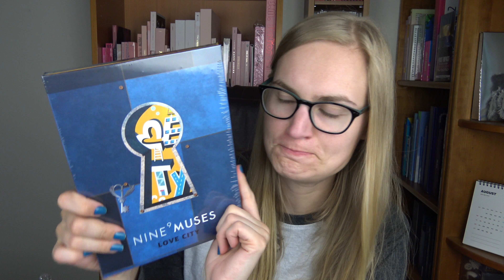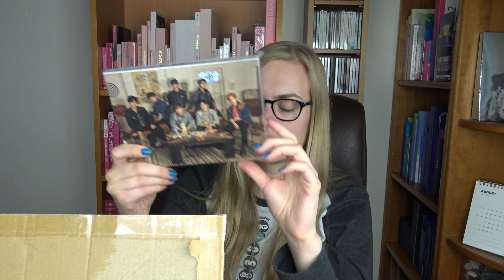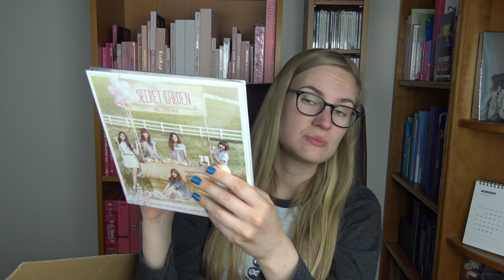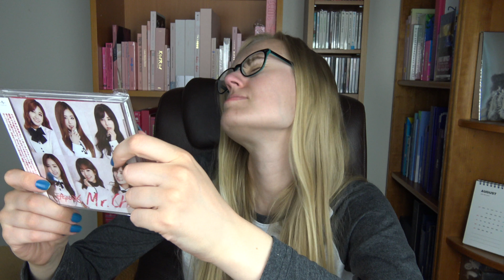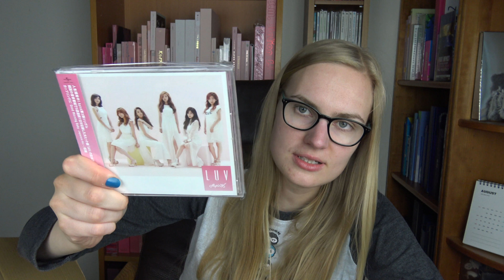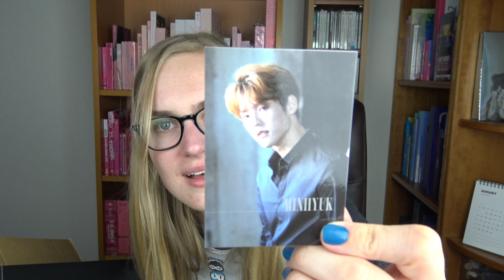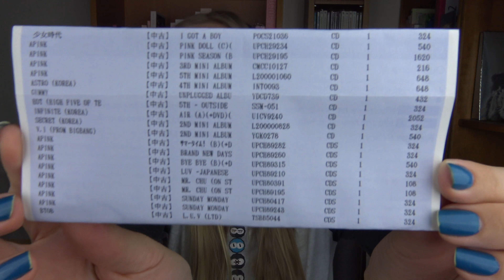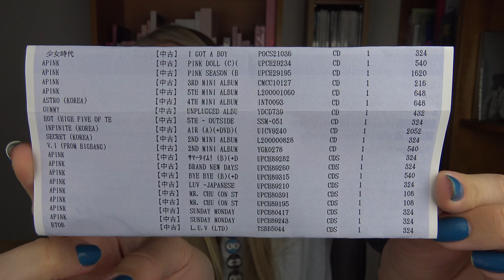Huge Kpop Haul #2: 31 Albums from Wanna One, Winner, SNSD, Jessica, CLC, Nine Muses, Apink & More!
Huge Kpop Haul #2: 31 Albums from Wanna One, Winner, Girls' Generation, Jessica, CLC, Nine Muses, Apink, Infinite, BTOB, ASTRO, MYNAME, Secret, VIXX, Gummy, Seungri & H.O.T!
Bought from Catchopcd & HMV Japan.

In the video:
- CLC "FREE'SM"
- Wanna One "To Be One"
- Winner "Our Twenty For"
- Girls' Generation "Holiday Night"
- Girls' Generation "I Got A Boy"
- Jessica "My Decade"
- Nine Muses "Love City"
- Apink "Mr.Chu (On Stage)"
- Apink "Secret Garden"
- Apink  "Sunday Monday"
- Apink "PINK SEASON"
- Apink "LUV"
- Apink "PINK LUV"
- Apink "PINK DOLL"
- Apink "Summer Time!"
- Apink "Brand New Days"
- Apink "Bye Bye"
- MYNAME "2nd Single"
- MYNAME "Hello & Goodbye"
- Secret "Madonna"
- Secret "YooHoo"
- V.I/Seungri (from BIGBANG) "Let's Talk About Love"
- BTOB "L.U.V"
- VIXX "Hana-Kaze"
- Gummy "Unplugged"
-  H.O.T "Outside Castle"
- ASTRO "Dream Part.01 (Night Ver.)"
- Infinite "AIR"